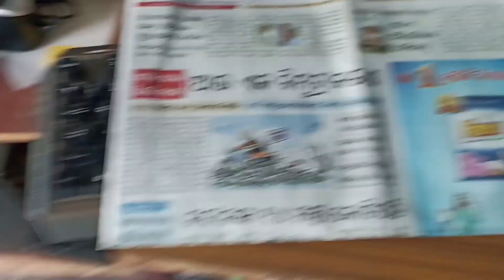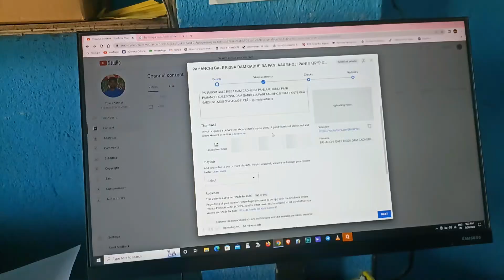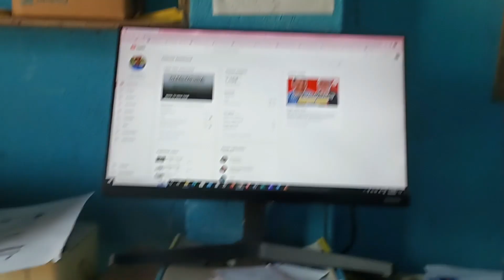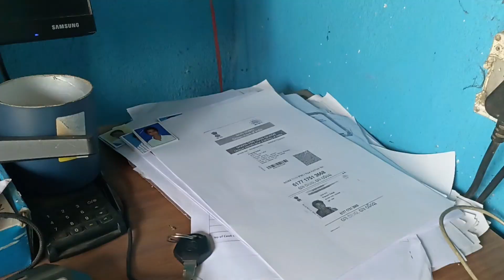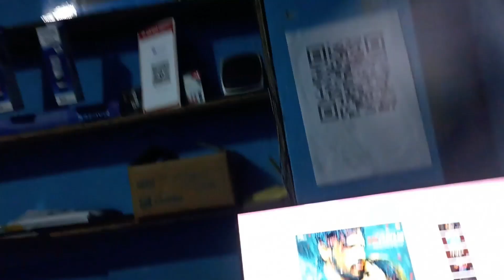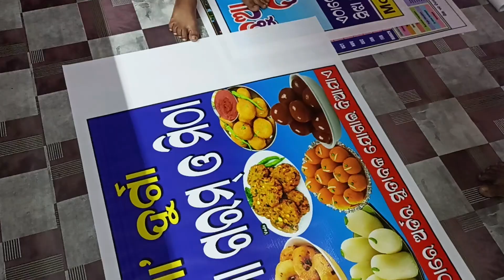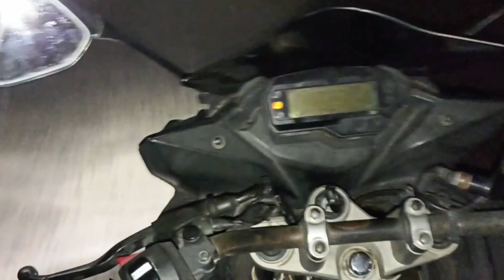NEW BANER PRINT || ଦୁକାନ ପାଇଁ ନୂଆ ବେନର ପ୍ରିଣ୍ଟ ହେଲା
DUKAN PANI NEW BENAR PRINT HELA